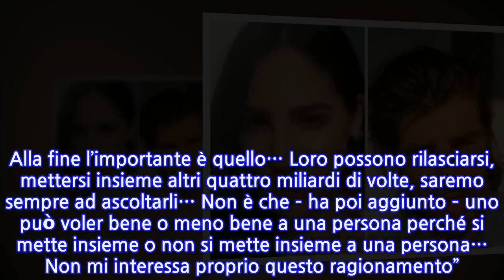Andrea Damante e Giulia De Lellis di nuovo insieme: “Ti blocco”, il racconto di...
Andrea Damante e Giulia De Lellis di nuovo insieme: “Ti blocco”, il racconto di Raffaella Mennoia Ormai la notizia è di dominio pubblico e bisogna dire che anche quando l’abbiamo appresa siamo rimasti sorpresi fino a un certo punto, visto che del ritorno di fiamma tra Andrea Damante e Giulia De Lellis si parlava già da molto tempo. Anche Raffaella Mennoia aveva intuito qualcosa, e a raccontarlo è stata proprio lei in una recente diretta Instagram pubblicata dal Vicolo delle News: l’autrice di Uomini e Donne si è detta molto contenta del riavvicinamento e ha raccontato un po’ come l’ha saputo. Direttamente da Giulia ovviamente. Giulia e Andrea, Raffaella racconta cos’è successo dopo il ritorno di fiamma “Quando Giulia – ha spiegato la Mennoia – mi ha detto ‘Ti devo dire una cosa’ le ho detto ‘Ti blocco’. In maniera simpatica. Le voglio un gran bene, e voglio anche molto bene ad Andrea. Li ho sempre sentiti”. La separazione tra Andrea e Giulia insomma non ha avuto alcuna influenza sugli altri rapporti. “Ho sempre avuto la mia idea rispetto a questa cosa – ha così proseguito Raffaella –. Mi sono solamente raccomandata con tutti e due di non farsi più del male. Alla fine l’importante è quello… Loro possono rilasciarsi, mettersi insieme altri quattro miliardi di volte, saremo sempre ad ascoltarli… Non è che – ha poi aggiunto – uno può voler bene o meno bene a una persona perché si mette insieme o non si mette insieme a una persona… Non mi interessa proprio questo ragionamento”. Come non essere d’accordo. News Andrea e Giulia, il consiglio della Mennoia: “Vorrei che servisse” Non dev’essere stato semplice per Raffaella stare tra due fuochi, soprattutto tra Giulia e Andrea che – come ben sapete – sono due caratteri forti e si erano lasciati per questioni non proprio banali; eppure l’autrice di UeD è riuscita a mantenere il giusto distacco, a non immischiarsi troppo nelle faccende di entrambi e a tutelare il rapporto instaurato. Ora non può che essere felice per questo riavvicinamento, anche se comunque non si è limitata solo a prendere atto del ritorno di fiamma. “Vorrei – ha spiegato la Mennoia – che tutto quello che è successo servisse a tutt’e due per non farsi più del male perché non se lo meritano”. Da amica più che da autrice e redattrice, Raffaella ha insomma cercato di far capire che, qualunque scelta dovessero fare entrambi, dovrebbero sempre mettere alla base di tutto il rispetto. Senz’altro un bel messaggio a una coppia che si è da poco riappacificata.
INFORMATION
• Source: gossipetv